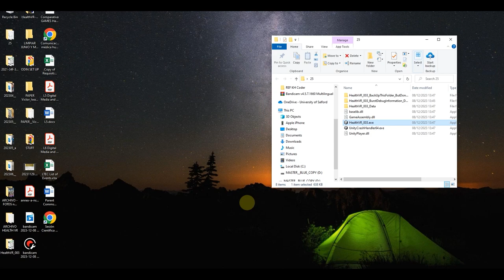HEALTH VR - Selected GamePlay - [Multiplatform, 8 Dec 2023]